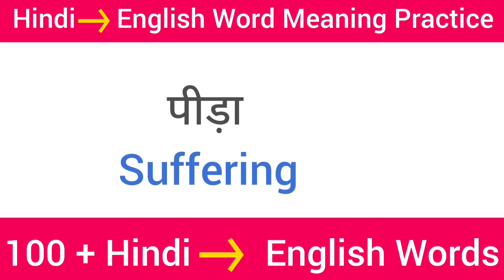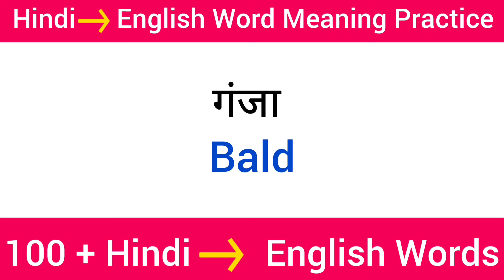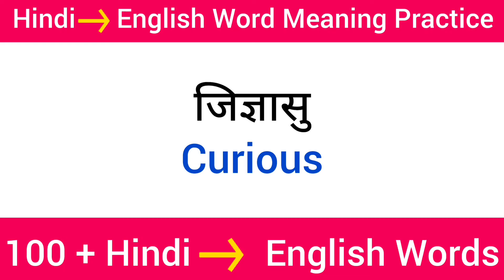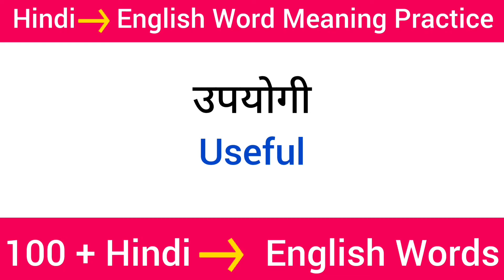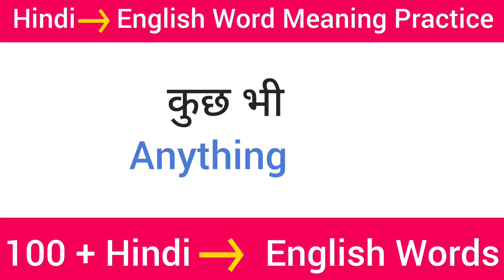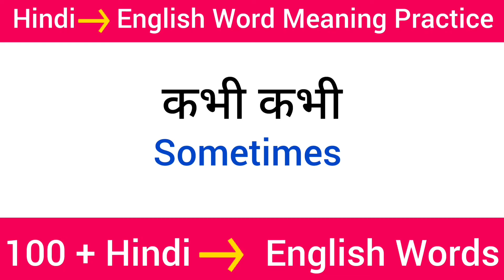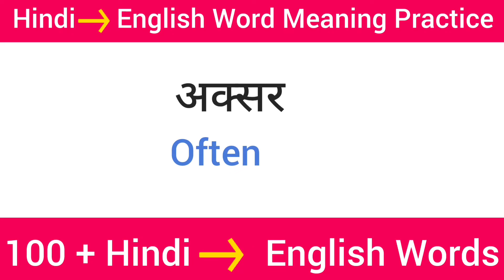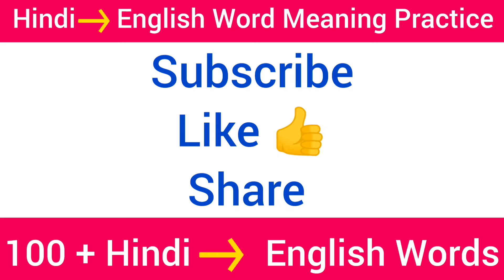100 Vocabulary for English Learning l Basic English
100 Vocabulary for English Learning l Basic English

Most important words meaning in english
50 Daily Use Words in English
Word Meaning
Basic Words
Words meaning practice
Vocabulary
English vocabulary
Vocabulary words
English Conversation